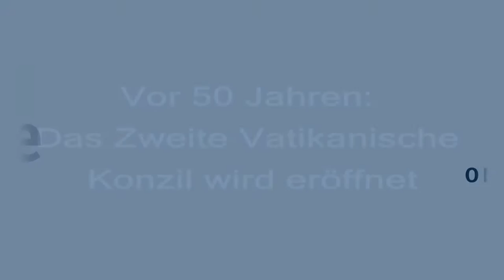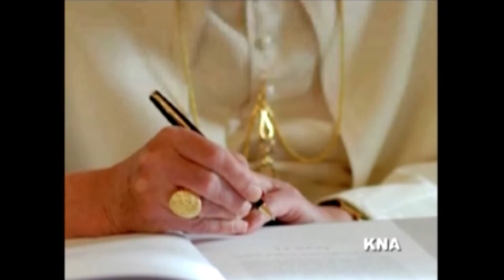50 Jahre Konzil- Wie war das damals?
KNA. Vor 50 Jahren war es so weit: Am 11. Oktober 1962 eröffnete Papst Johannes XXIII. das Zweite Vatikanische Konzil. Seit dem wohl kirchenpolitisch wichtigsten Ereignis des vergangenen Jahrhunderts hat sich die katholische Kirche zur Welt hin geöffnet. Wie das Konzil vor 50 Jahren ablief, zeigt unsere Audio-Slideshow mit historischen und aktuellen Bildern und Tönen - u.a. von Papst Johannes XXIII.,
Kardinal Franz König, Hans Küng und Papst Benedikt XVI.